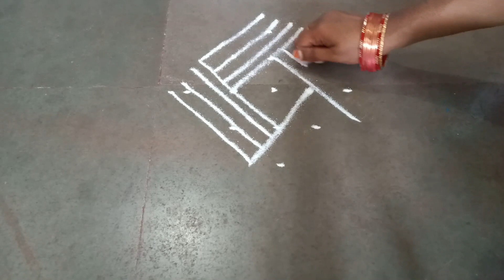2 Padi kolam for Panguni Matham | 4 *4 dots | Easy Simple Rangoli Muggulu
2 Padi kolam for Panguni Matham | 4*4 dots | Easy Simple Rangoli Muggulu
Panguni Matham kolam
star kolam with dots
padi kolam,
pandaga muggulu,
5*1 dots
5-1dots kolam
5-1 dots muggulu

-  5 Vibrant Colours Combo
 - 10 Vibrant Colours Combo
- 15 Vibrant Colours Combo